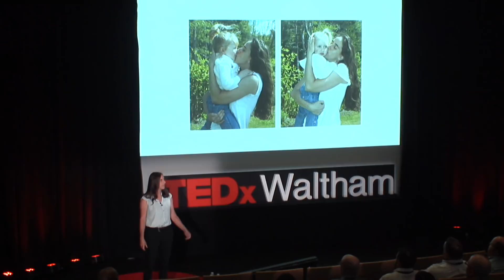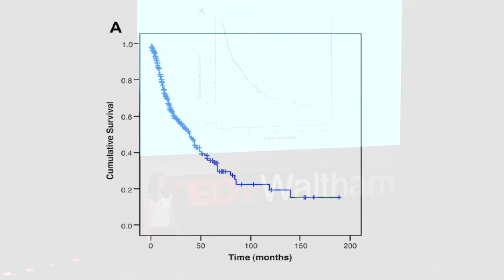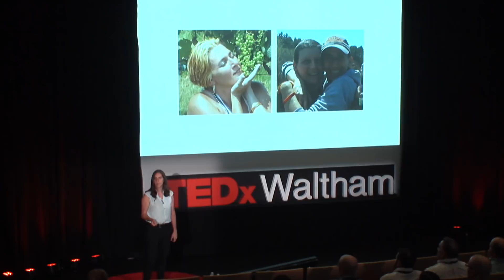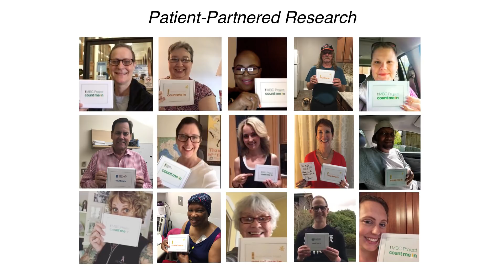Strength in Numbers | Corrie Painter | TEDxWaltham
After being diagnosed with an exceedingly rare cancer, a group of patients found each other in a small Facebook group. That chance encounter led to a series of events that has enabled large-scale​ patient-partnered genomics studies aimed at accelerating research for several cancers, including angiosarcoma.

This talk was given at a TEDx event using the TED conference format but independently organized by a local community. Corrie is the Associate Director of Operations and Scientic Outreach at the Broad Institute. A trained cancer researcher with a Ph.D. in biochemistry, she partners with advocacy groups and engages patients with metastatic breast cancer, metastatic prostate cancer and angiosarcoma through social media to carry out patient-partnered genomics studies conducted at the Broad Institute where patients can consent online to donate their stored tumor samples, saliva, blood, medical records and their voice to directly accelerate the pace of discovery. Corrie, an angiosarc ma survivor, is also a passionate leading patient advocate who co-founded and serves as the Vice-president of Angiosarcoma Awareness, an organization that supports research and awareness efforts surrounding this
disease. This talk was given at a TEDx event using the TED conference format but independently organized by a local community.